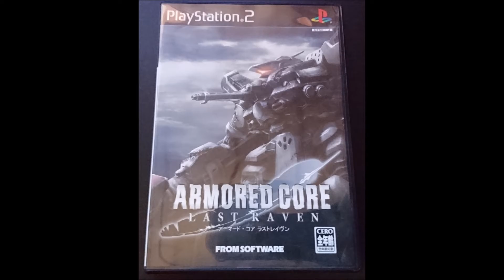アーマード・コア ラストレイブン OP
画質1080p60fps